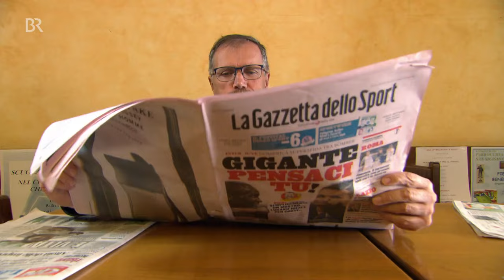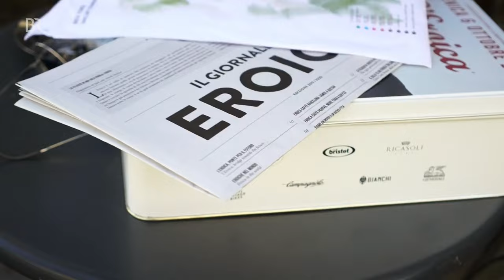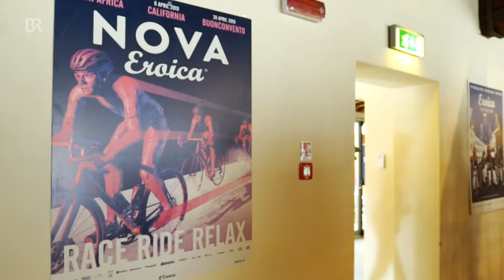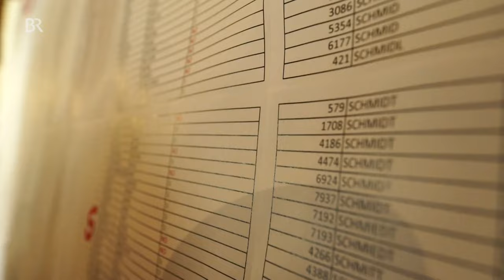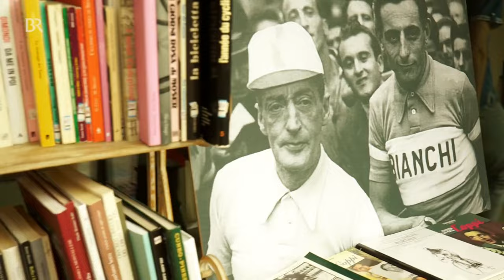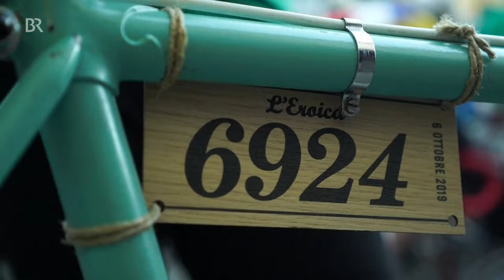Retro-Radrennen: Schmidt Max radelt die Eroica | freizeit | BR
Jedes Jahr im Oktober wird aus einem kleinen Ort in der Toskana ein Woodstock für Fahrrad-Enthusiasten. Auf alten Rennrädern und in Wolltrikots radeln sie gemeinsam durch das wahrscheinlich schönste Stück der Toskana. Auf Schotter. Steil. Sehr steil. Der Max hat sich auf die Piste gewagt…

br.de/freizeit